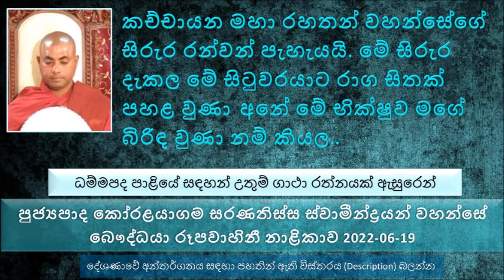Ven Koralayagama Saranathissa Thero- 2022.06.19 The Buddhist TV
අම්මට තාත්තට අන්‍ය වූ ඥාති වර්ගයාට අපි වෙනුවෙන් කරන්න බැරි දෙයක් මනාව පිහිටුවා ගත්ත හිතට කරන්න පුළුවන් බව..
සැවැත් නුවර හිටියා ඉතාමත් ධනවත් සිටුවරයෙක්. නම සෝරේයිය සිතුවරයා.
කච්චායන මහා රහතන් වහන්සේගේ සිරුර රන්වන් පැහැයයි. මේ සිරුර දැකල මේ සිටුවරයාට රාග සිතක් පහළ වුණා. අනේ මේ භික්ෂුව මගේ බිරිඳ වුණා නම් කියල. ඒ සිතුවිල්ල ආපු ගමන්ම ඔහුගේ පුරුෂභාවය අතුරුදහන් වෙලා  කාන්තාවක් බවට පරිවර්තනය වුණා.
අනිතමට මේ කාන්තාවක් බවට පත් වුන මේ සිටුවරයා මේ ලැජ්ජාව නිසා තමන්ගේ පිරිසෙන් වෙන් වෙලා අන්තිමට පැනල ගියා මේ තත්වය මුහුණ දෙන්න බැරි වුණේ.
පසු කාලයක මේ කාන්තාවක් වුණ සිටුවරයා තමන්ගේ යාළුවන්ට මේ සිදු වුණ පරිවර්ථනය සඳහන් කරා. පසුව මේ යහළුව කිව්වා ඒ මහා කච්චායන මහා රහතන් වහන්සේ, උන්වහන්සේගෙන් සමාව ගත්තොත් අයෙත් සිටුවරයෙක් වෙන්න පුළුවන් කියල යහළුවා කිව්වා.
පසුව යහළුවා මහා කච්චානය මහා රහතන් වහන්සේ වඩම්මවා ගෙන ආවා. පසුව මේ කාන්තාව දානය ලබා දුන්නට පස්සේ යළිත් මනුෂයෙක් බවට පත් වුණා. ඒ දවසෙම තමන්ගේ සැමියාට දරුවන් දෙදෙනා භාර දීලා උතුම් වූ පැවිද්ද ලබාගත්තා.ඉතාමත් ශ්‍රද්ධාවෙන් ගුණ පුරලා උතුම් වූ රහත්භාවය ලබාගත්තා.
මුල කාලයේ පිරිස ඇවිත් මේ භික්සුවගෙන් ඇහුව වැඩියෙන් ආදරේ තමන්ගේ දරුවන්ටද, කුසෙන් ඉපදුණ දරුවන්ටද නැත්නම් තමන්ගේ අනිත් දරුවන්ටද කියල.මුලදී මේ භික්ෂුව ප්‍රකාශ කළා මම වැඩියෙන් ආදරේ තමන්ගේ කුසෙන් වදපු දරුවන්ට කියල. පසු කලක පැවසුවා කිසිම දරුවෙකුට එහෙම විශේෂ ආදරයක් නැහැ කියල. මේ කතාව පසුව බුදුරජාණන් වහන්සේ ලඟට ගියා රහත් නොවී රහත් බව ලබල කියල..
පසුව බුදුරජාණන් වහන්සේ වදාළ මගේ පුතා බොරු නෙමෙයි කියන්නේ සියළු දේවල් අත  හැරලා ඉන්න බව වදාළ සේක.
තිසරණේ පිහිටලා සිල් ආරක්ෂා කරනවා වගේ දානයත් අපි...
මනාව රැකගත්ත සීලයක් තිබෙන කෙනෙකුට මොනවද කරන්න බැරි කියල..